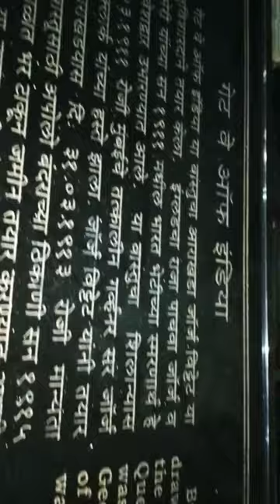Gate way of India,Taj hotel night view Mumbai, Latest video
Gate way of India India gate Mumbai night view looks beautiful and amazing 😘🤩